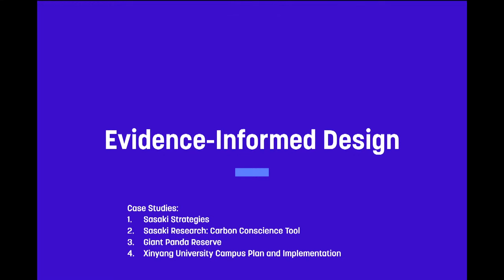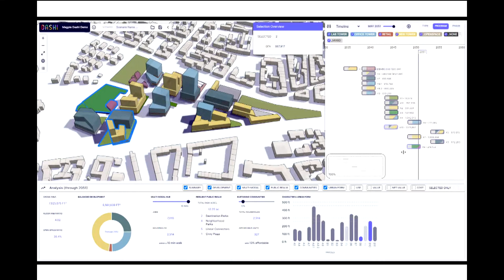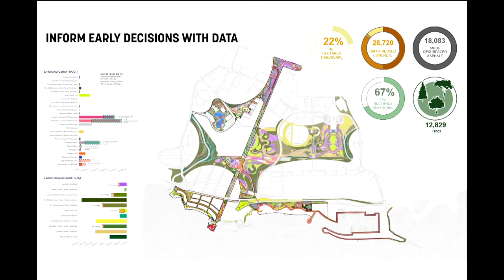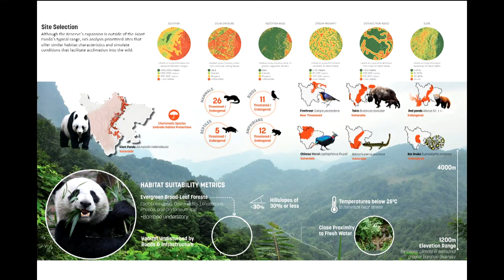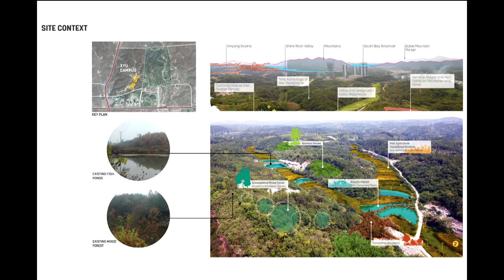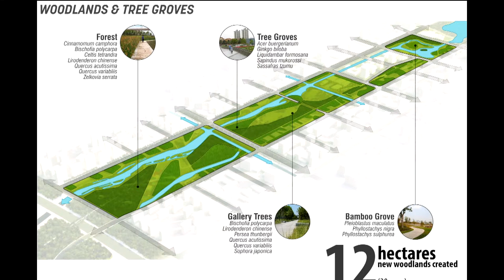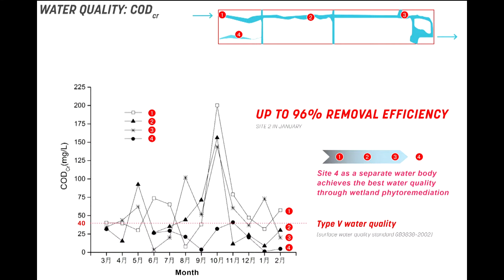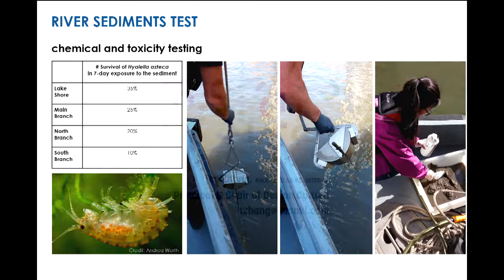Clarence Roy-SmithGroup JJR Lecture Featuring: Tao Zhang